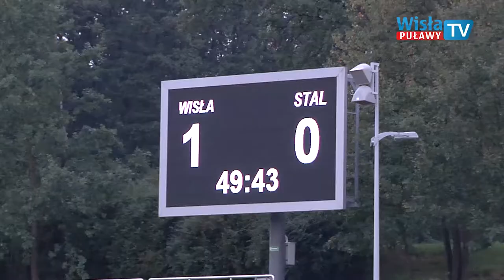Wisła Puławy - Stal Stalowa Wola - kulisy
Kulisy meczu 9 kolejki II ligi Wisła Puławy - Stal Stalowa Wola zakończonego remisem 1:1